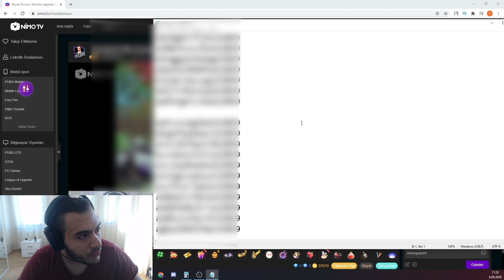Lancelot ile en iyi ve en zor maç | Nasıl tek başıma makineyim Öğretici | Mobile Legends Bang Bang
Herkese Selamlar;